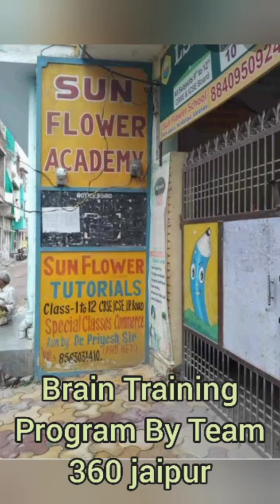Brain training and Demo by Team360 Varanasi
Important of Mathematics Mastery workshops for Teachers and Students/free DMIT/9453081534
How to away maths phobia? /brain training/Brain test/brain activation/maths mastery workshops/abacus
#100% results in maths after maths mastery workshops/dmit/brain activation program/vedic maths/abacus /NLP/QSR
maths mastery workshops/dmit Book | dmit | dmit test | dmit franchise | dmit counseling | dmit in India | dmit in schools

dmit
dmit test
madam sir today full episode
Midbrain activation

dmit
dmit counselling

Franchise Experience

Digit DEMO

School Seminars

360 Degree Change Transformation Pvt. Ltd.

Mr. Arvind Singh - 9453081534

Contact Address:  hariom nagar,bhu,varanasi 221005

Course Details -